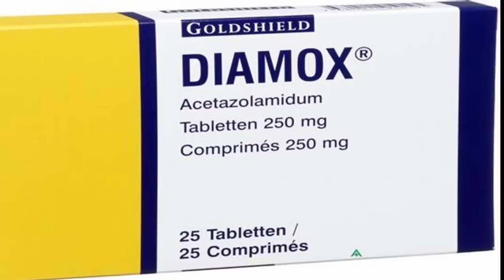The Disappearance of Carl Landers // Missing 411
What happened to Carl Landers?

Happy Halloween week everybody! In spirit of Halloween, I have decided to post a few extra videos this week. Enjoy!